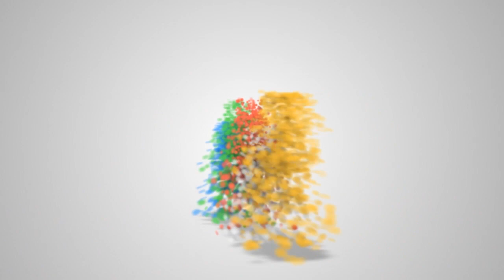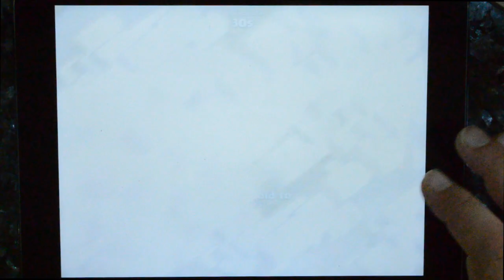When Max PEKKAs go jumping in Clash of Clans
for help with the thumbnail pic.